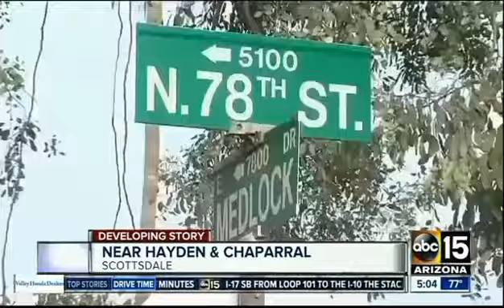I Just Shot And Killed My Wife - Harry Morley Jr 911 call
in the portion of the 911 call released, Harry Morley Jr. did not give a reason why he shot his wife or indicate that he preparing to shoot himself in the portion of the 911 call released, Harry Morley Jr. did not give a reason why he shot his wife or indicate that he was preparing to shoot himself